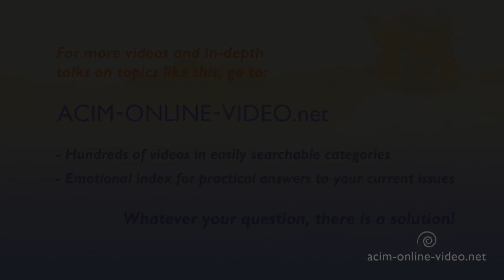Relationships and Spirituality - Open Relationships – A Course in Miracles David Hoffmeister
Practice and live the mystical teachings of Jesus assisted by online courses, online retreats, and an online Tribe of Christ community: Relationships and Spirituality - A Course in Miracles. David Hoffmeister who speaks from the Awakened mind teaches shares that no matter how many relationships we get into and how much pain we encounter, the key is to always look within to what the issue is in my own mind. Unfortunately, we are addicted to quite the opposite. We are addicted to projection and denial of this projection.

Two of the most common defense mechanisms are projection and denial. Denial is to just push down upsetting emotions and keep them out of awareness, but it takes so much mind energy to keep pushing stuff down. In this, things keep building up. We want to go the opposite way, we want them up and out so the denial doesn’t have a chance. Projection is an attempt to get rid of something while still keeping it. This is where the blame game comes in and blasting others. Whether we see guilt or shame or anger in another, this is what is in our own mind. It has nothing to do with the other.

relationships and spirituality - relationships and spirituality -  open relationships  – a course in miracles david hoffmeister.
jayson gaddis - relationships as a spiritual path.
discuss spirituality in relationships.

differences between personal and spiritual relationships (soul mate, twin flame).

love and spirituality.  for more guidance on this topic check out my fearless relationships digital course: .

in this video i offer three steps to a spiritual relationship.
there is confusion about what a spiritual relationship is.

 we need to reach a level of spiritual understanding in order to discern what kind of spiritual relationship we have with someone.

relationships and spirituality - a course in miracles.

the truth about relationships and spirituality | anand krishna.